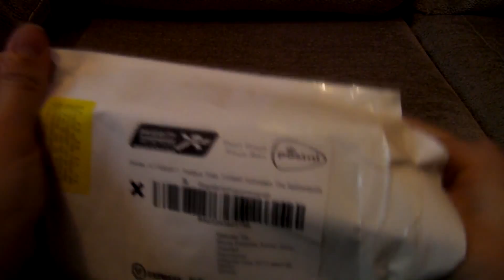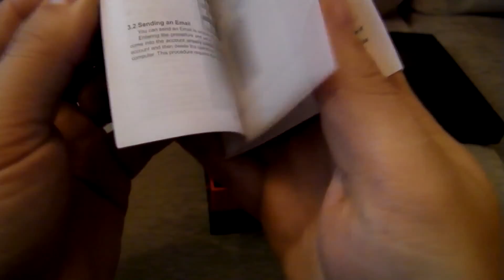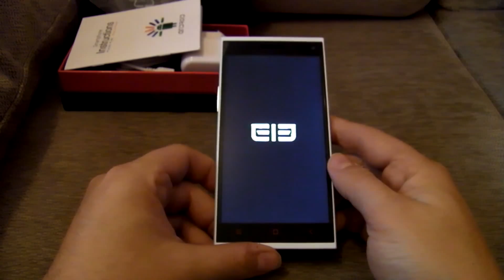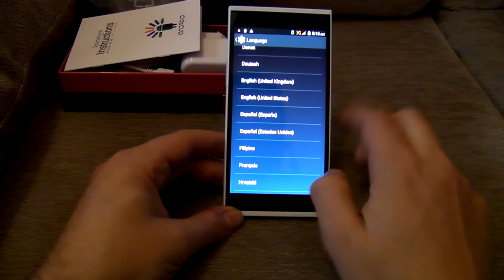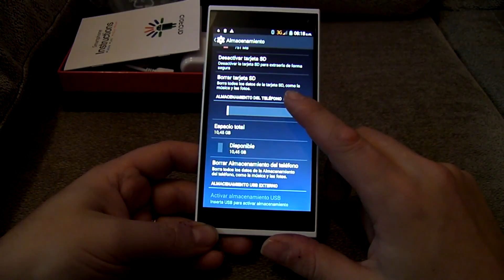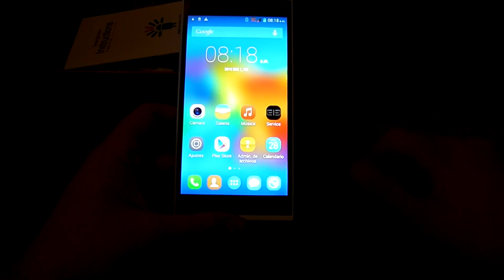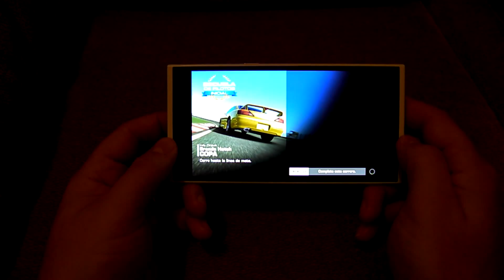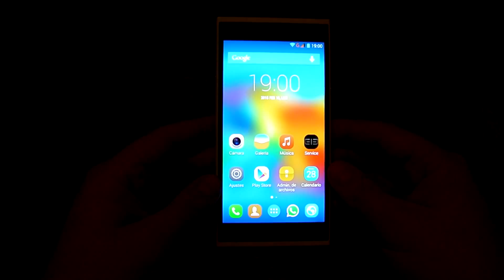Unboxing Elephone P2000 | Español | HD1080p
Ahí va el Unboxing del Elephone P2000 que he recibido hoy mismo. Uno de los móviles Chinos más deseado por su calidad, rendimiento y precio.
Por 130 Euros,(118 Euros si quitamos los gastos de envío y el seguro), tienes un móvil con un procesador OctaCore a 1.7Ghz, 2Gb de RAM, 16Gb de Almacenamiento interno, 13 Megapíxeles en cámara trasera y 8 en la frontal, lector de huellas dactilares, pantalla IPS de 5.5" y muchísimas otras cualidades que lo hacen imbatible a ese precio.
Espero que os guste el vídeo y nos vemos en el próximo!!!.